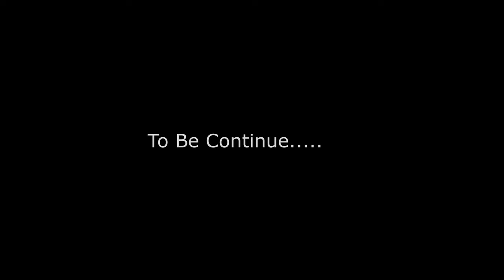GODFALL PC Gameplay - Part 2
Walkthrough and Let's Play Playthrough of GODFALL with Live Gameplay and Commentary in high definition 60FPS. This GODFALL walkthrough will be completed showcasing every level, mission, boss, and story ending.

Thanks for visiting and we hope to see you soon.

System Specification:
Lenovo Legion Tower 5 Gaming Desktop
Processor: AMD Ryzen 7 5800 | Speed: 3.4 GHz (Base) - 4.6 GHz (Max) | 8 Cores | 16 Threads | 4MB L2 / 32MB L3 Cache
Graphics: NVIDIA GeForce RTX 3070 8GB GDDR6 Graphics
Memory: 16GB DDR4-3200 RAM
Storage: 512GB SSD + 2TB HDD
Godfall - The First 16 Minutes of PC Gameplay (1440p 60fps)
Godfall - PC Gameplay First Look Trailer
Let's Play Godfall (PC) - Part 1 - ArahorPlays
Godfall - Before You Buy [4K]
Godfall Gameplay (PC HD)
GODFALL Epic Settings , Ray tracing 4K
GODFALL - Gameplay Walkthrough Part 1 - Prologue (Full Game) 4K 60FPS PC/PS5
Godfall Full Walkthrough Gameplay – PS5 1080p/60fps No Commentary